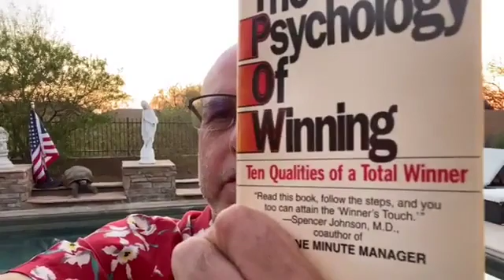Action Steps For Positive Self-Projection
Here’s how to activate all Ten Qualities Of A Total Winner.